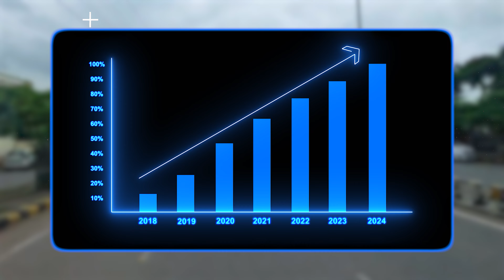प्रयागराज में इस दिन से चलेगी लाइट मेट्रो | Prayagraj Metro Latest Update & details